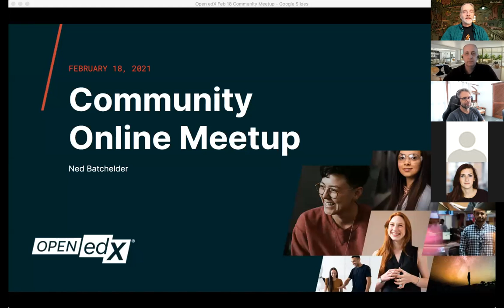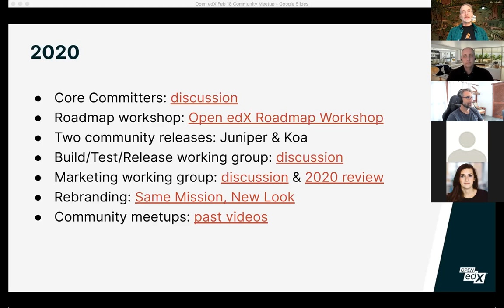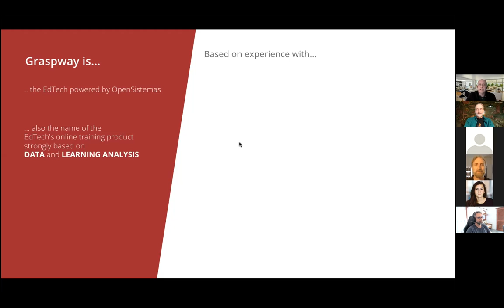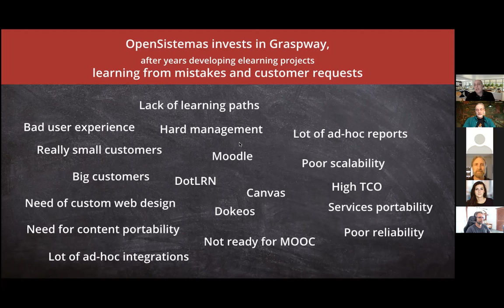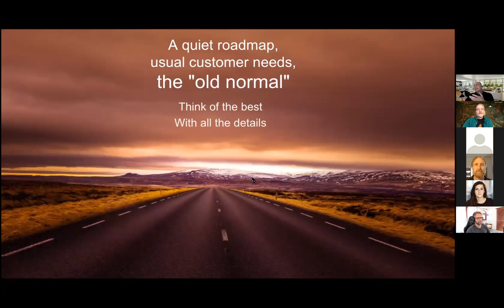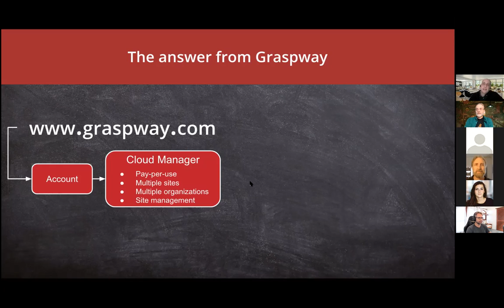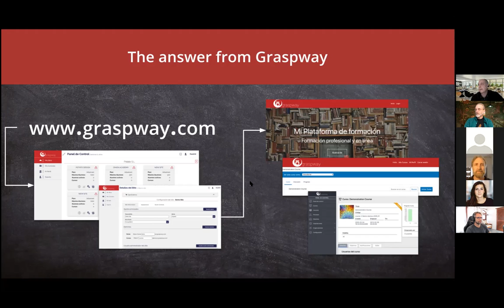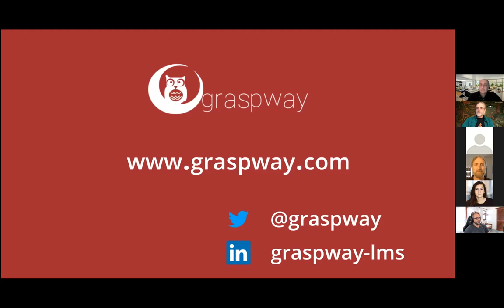Why did Graspway choose Open edX platform?, Feb 18, 2021 Open edX remote meetup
Javier Viñuales (Graspway): Why did we choose the Open edX platform?

We’ve been partners with the Open edX team since 2019 and we’ve used the Open edX platform since the creation of our e-learning product: Graspway. Javier Viñuales, Product Expert at Graspway, will talk about this journey, about how the Open edX software has helped us with the development of our online e-learning product and about how we have used the Open edX features to boost training initiatives and projects with clients of all sizes: from small to large companies, with different goals and with also very different technical issues that we've resolved and improved with an integrated solution.